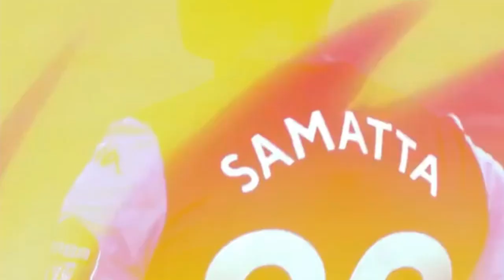Mbwana Samatta Skills and goals (Aston Villa) 2020